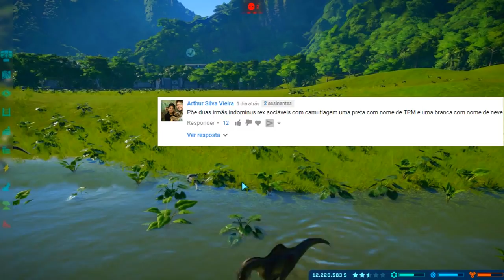Casal de INDOMINUS REX CAMUFLADOS! | Vale dos Híbridos [#4] |Jurassic World Evolution |[DINOS] PT/BR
Olá Player,

➤➤➤ ACESSE!

➤ Contato Designer - Discord » FantasmaPlay#3167